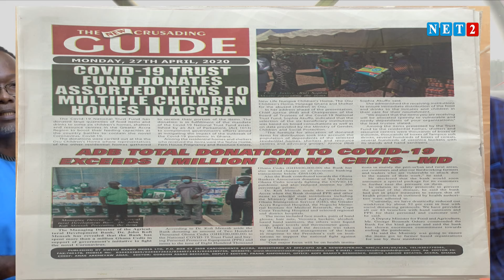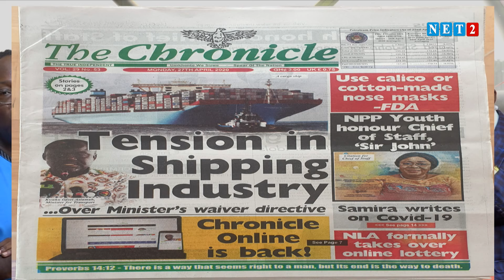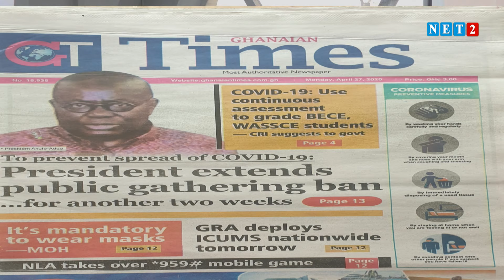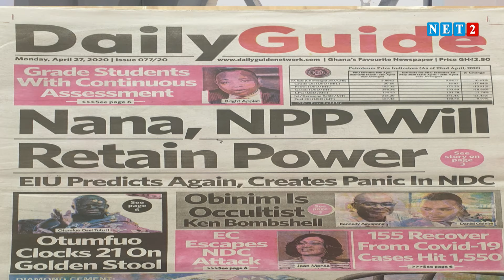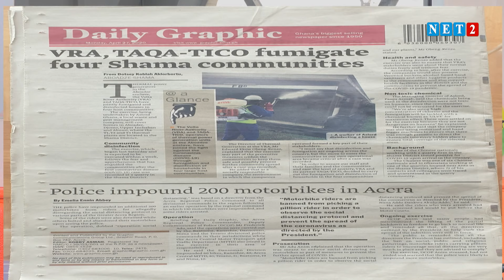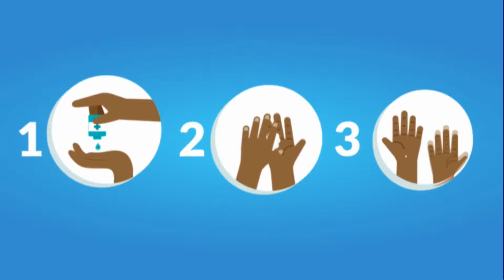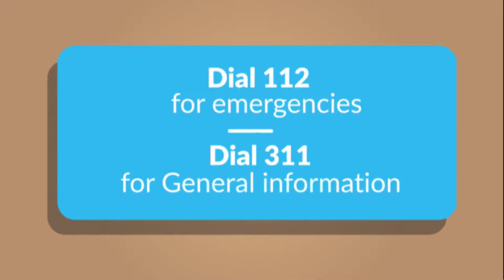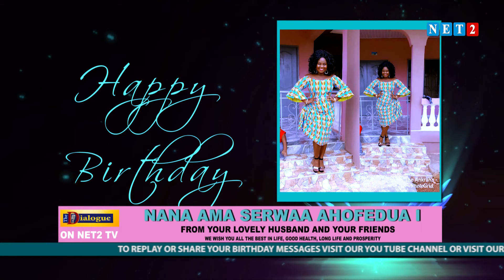THE DIALOGUE WITH HON. HENRY KWABENA KOKOFU - ENVIRONMENTALIST(APRIL 27,2020)